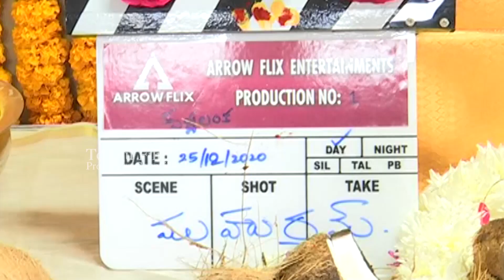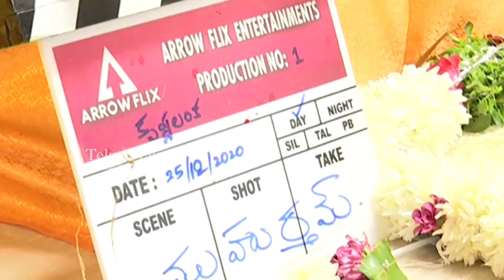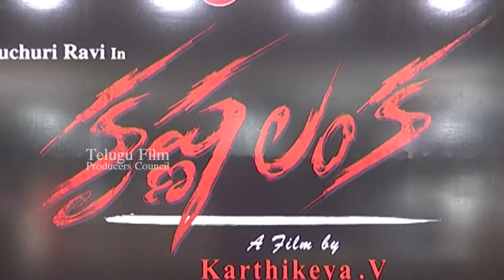Krishna Lanka Movie Opening Video & Press Meet | TFPC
tfpc tollywoodnews entertainment Krishna Lanka Movie Opening Video & Press Meet | TFPC